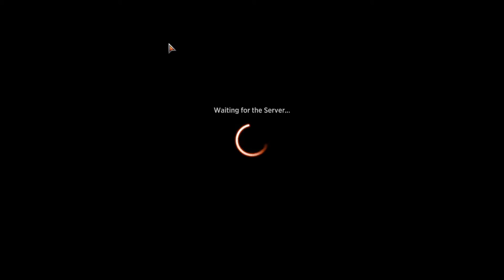🎴Magic: The Gathering Arena #28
🗨Hashtags
🎲Step into Magic: The Gathering Arena and experience all the strategy, the power, and the lore of the original strategy card game right on your PC! Unleash your deck in an immersive digital world filled with fantastical combat and cunning moments.
MTG Arena: Rydo#96748
Battle.net: Rydo#1423